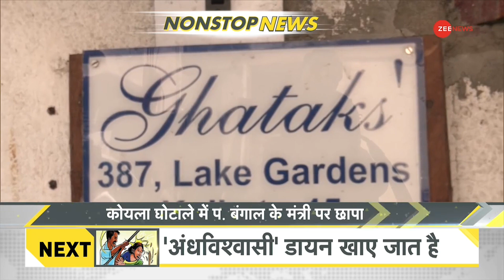DNA: Non-Stop News; September 7, 2022 | Top News | Hindi News | Nonstop Speed News | Rahul Gandhi